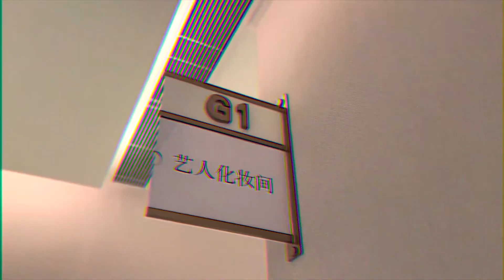【TNT时代少年团 马嘉祺】「叁重楼暨出道四周年演唱会」 — 实时惊喜掉落 —忙碌中一瞥，后台准备中！倒计时2小时，静候相见【Ma JiaQi】